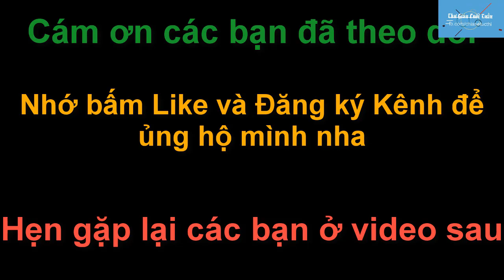Truyện tranh chế hài hước p7 - Hài troll bựa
Hài chế bựa hài hước.
Chuỗi những video truyện tranh chế hài hước, chủ yếu mang lại tiếng cười cho các bạn.
Nguồn: ST